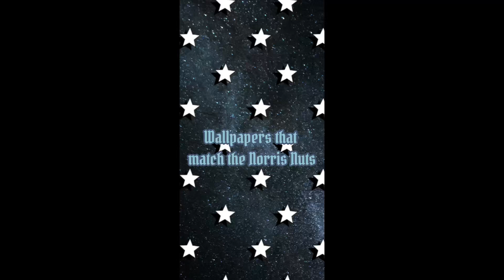Wallpapers that match the Norris Nuts(3)